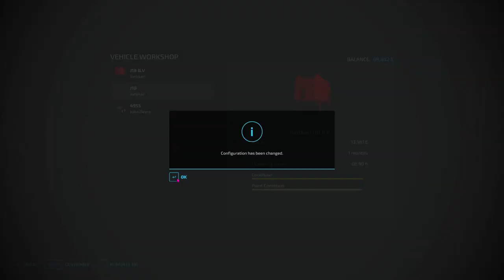Chickens have Arrived | Calmsden Farm | John Deere Appreciation | Farming Simulator 22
The AI Helper was stuck with sowing in the oats while I sold some crops. I went ahead and bought some chickens to fill the coop up.

Music

My Details

Please check out some other playlists (Series).

Mods

Check Description in Episode 01. Thank you.